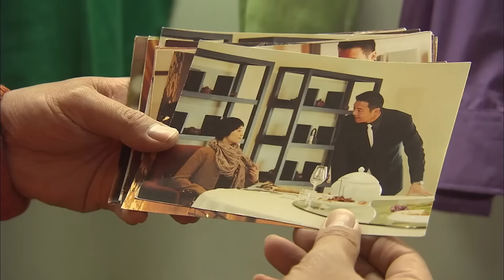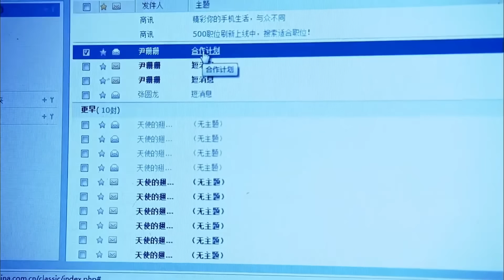好看的警匪剧【刑警日子】14 怀揣刑警梦想的年轻人欧豪，带着一腔热血来到刑侦支队工作，在师父刘跃军的教导下，侦破各类案件成长为有担当的刑侦队长，伸张正义！(《刑警日子》欧豪、刘跃军）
警匪剧